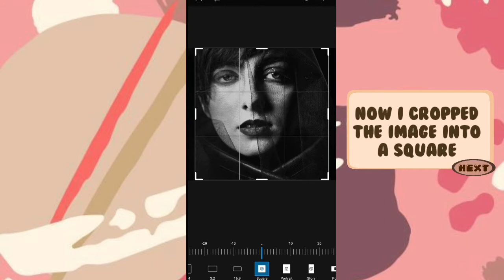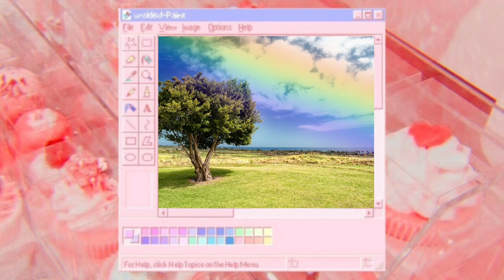𝙷𝚘𝚠 𝚝𝚘 𝚊𝚍𝚍 𝚛𝚊𝚒𝚗𝚋𝚘𝚠 𝚝𝚘 𝚢𝚘𝚞𝚛 𝚒𝚖𝚊𝚐𝚎 𝚞𝚜𝚒𝚗𝚐 𝙿𝚒𝚌𝚜𝚊𝚛𝚝 - 2 𝕨𝕒𝕪𝕤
𝐋𝐞𝐚𝐫𝐧 𝐡𝐨𝐰 𝐭𝐨 𝐭𝐨 𝐚𝐝𝐝 𝐫𝐚𝐢𝐧𝐛𝐨𝐰 𝐭𝐨 𝐲𝐨𝐮𝐫 𝐢𝐦𝐚𝐠𝐞 𝐮𝐬𝐢𝐧𝐠 𝐏𝐢𝐜𝐬𝐚𝐫𝐭 - 2 𝐃𝐢𝐟𝐟𝐞𝐫𝐞𝐧𝐭 𝐌𝐞𝐭𝐡𝐨𝐝𝐬
𝙰𝚙𝚙 𝚞𝚜𝚎𝚍: Picsart
𝐄𝐧𝐣𝐨𝐲𝐞𝐝 𝐭𝐡𝐞 𝐯𝐢𝐝𝐞𝐨? ʕ•ᴥ•ʔ

𝙷𝚊𝚟𝚎 𝚊𝚗𝚢 𝚛𝚎𝚚𝚞𝚎𝚜𝚝𝚜 𝚏𝚘𝚛 𝚝𝚑𝚎 𝚗𝚎𝚡𝚝 𝚟𝚒𝚍𝚎𝚘